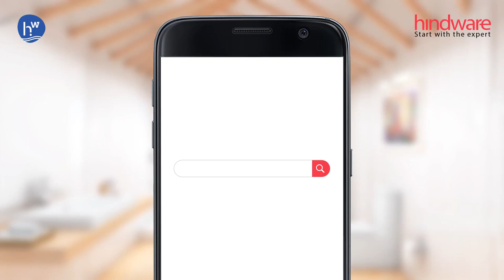Hindware DreamBath App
Bold, imaginative or amiable, whatever your personality type, we have a theme for you. Download the Hindware DreamBath App, adorn bathroom themes with your favourite Hindware products, and buy it with the tap of your thumb.